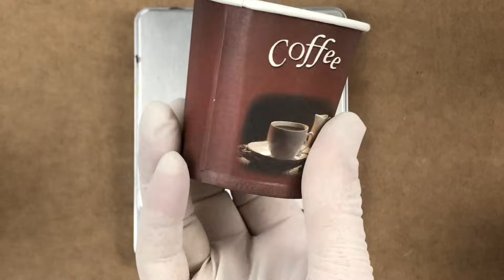CÓMO SE HACE EL POURING PASO A PASO (EN ESPAÑOL)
🎁 APOYA ESTE CANAL con la cantidad que tú quieras para ayudarme en la continuación de un proyecto del que formarás parte.

MATERIALES 👇👇👇

Aquí tienes todo lo que necesitas para iniciarte en el Arte Fluido (Fluid Painting y Resina Epoxi):

Si no quieres pagar gastos de envío

Resinas Cléopâtre
Colas Cléopâtre
Barnices Cléopâtre

HERRAMIENTAS
Soplete de cocina con gas butano

ADITIVOS:
Aceite de silicona 100%
Lubricante de silicona 3 en 1
Lubricante WD-40 con silicona

COLAS
Cola Pritt
Cola Giotto

MÉDIUMS
Médium Liquitex

RESINAS
Crystal'Diamond Cléopâtre
Resina epoxi Resin Pro
Colorante para resina Cléopâtre

PINTURA ACRÍLICA
Pinturas acrílicas Amsterdam (5 colores)

BARNICES
Barniz acrílico brillante para acabados
Barniz Cola brillante Cléopâtre

OTROS
100 vasos cartón con tapa y agitadores
Pegamento en spray 3M Spray Mount